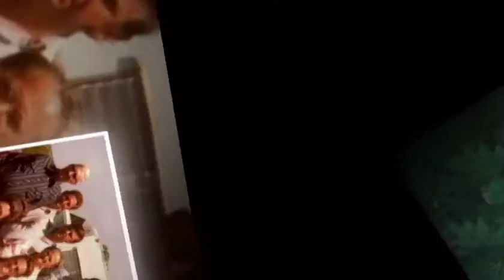Fred McGuire Sr. Tribute Video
Here is the tribute video that was played at Dad's Funeral